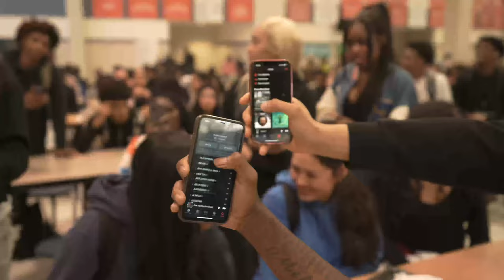NLE CHOPPA SUPRISES GEORGE BUSH HIGH SCHOOL IN HOUSTON